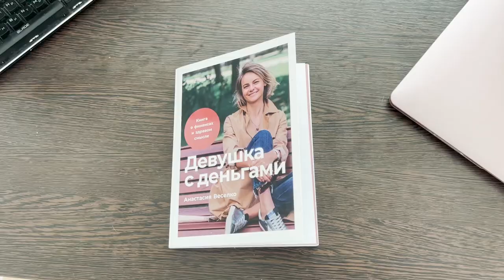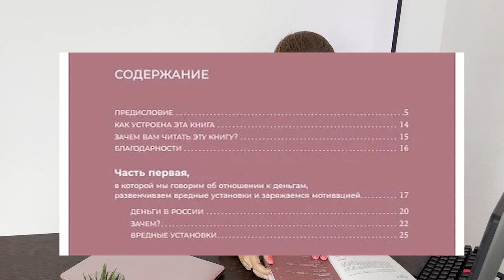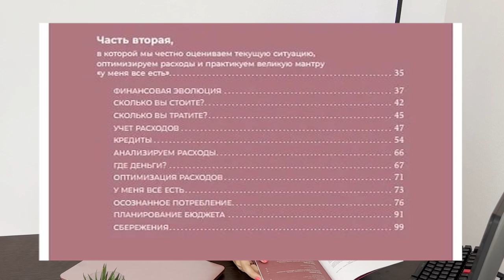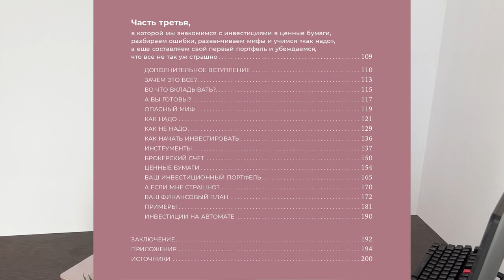Я УХОЖУ В МИНУС! 😭 😳 И ВЫ ТОЖЕ! / Краткое содержание книги Девушка с деньгами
Всем привет!
Сегодня поговорим о новой книге,  которую я прочитала совсем недавно.
Хотите, чтобы я продолжала делать такие обзоры на литературу? Пишите в комментариях!
Тайм-коды:
00:00 – Введение.
01:04 - Глава 1, в которой мы разбираем установки, мешающие нам зарабатывать.
05:10 - Глава 2, в которой мы учимся считать свою стоимость и думаем над необходимостью кредитов.
10:36 -  Глава 3, в которой мы разбираемся с инвестициями

🥳 Тут будет больше моих путешествий, хобби и интересов)

Бонус вам и мне:
💰Тинькофф для бизнеса - быстрое открытие счета на выгодных тарифах, удобный интернет и мобильный банкинг + еще месяц в подарок по ссылке